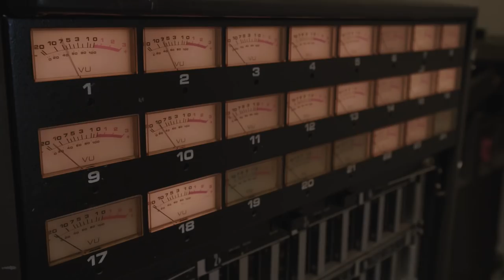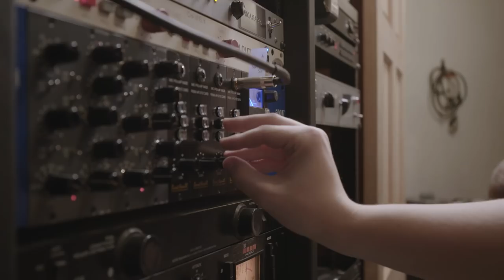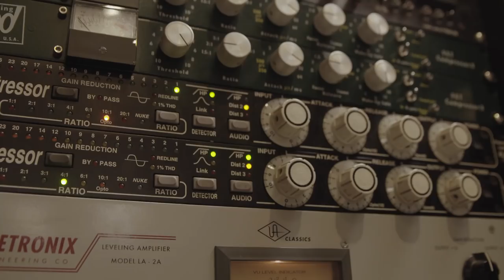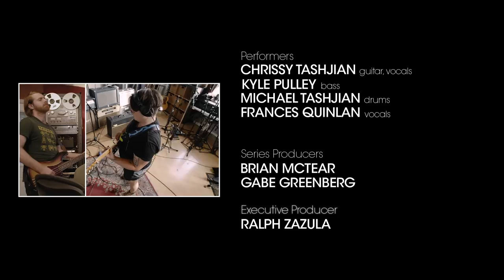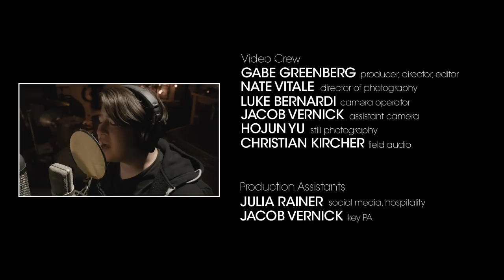Thin Lips - Recording 'So Stoned' | Shaking Through (Feature)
Released: 01/31/2018

PERFORMED BY
Chrissy Tashjian - Guitar, Vocals
Michael Tashjian - Drums, Percussion
Kyle Pulley - Bass
Frances Quinlan - Vocals, Percussion

SPECIAL GUESTS
Frances Quinlan (Hop Along)

SONG CREDITS
Song Title: So Stoned
Producer: Brian McTear
Engineer: Matt Poirier
Assistant Engineer: Nick Fiorentino
Mixed by: Matt Poirier, Brian McTear
Mastered by: Paul Hammond (Fat City Audio)
Recorded at: Miner Street Recordings, Philadelphia
Executive Producers: Ralph Zazula

VIDEO CREDITS
Director: Gabe Greenberg
Special Producers: Jason Smith, Ralph Zazula, Anthony Armenta, Michael Donahue, Dr. Karen Lyons, Matthew Neal, Bill Hawkins, Giovanna & Paul Imbesi, Whitney Muse
Associate Producers: Timothy Egan, Tara Boyd, Frank Silvestry, Gordon Van Huizen, William McTear, Joan Rainer, Jeffrey Booth, Bryan Baker, Mr. Phil Bradshaw, Carol Donatucci, D’vorah Horn-Greenberg, Ben Craig, Jennie Quinn, Robert Bailey, Anne Ravert, Anthony Anzalone, David Waltenbaugh, William Robertson, Joel Glaser
Series Producers: Gabe Greenberg, Brian McTear
Director of Photography: Nathan Vitale
Edited by: Gabe Greenberg
Color Correction by: Gabe Greenberg
Camera Operators: Nathan Vitale, Luke Bernardi
Still Photographer: HoJun Yu
Video Sound Mixer: Gabe Greenberg
Field Audio Engineer: Christian Kircher

PRODUCTION INTERNS
PA / Script Supervisor / Data Wrangling: Jacob Vernick
Social Media / Contract Management / Hospitality: Julia Rainer

SPECIAL THANKS
Ralph Zazula
Rustica Pizza
Philly Style Bagels
ReAnimator Coffee

An audio version of this story appeared on WHYY’s The Pulse. The collaboration between The Pulse and Weathervane Music was made possible by a grant from the Thomas Scattergood Foundation for Behavioral Health.